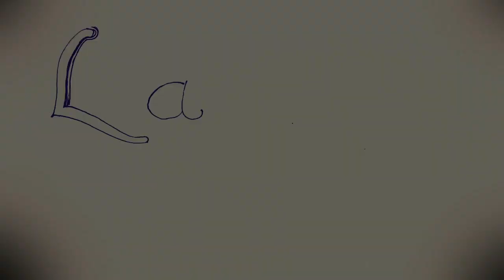Zirck Saucedo - Rola 2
Zirck Saucedo, rapero oriundo del Estado de México, nos visitó en La Casa de Ars, para dar muestra de su maestría en las rimas.